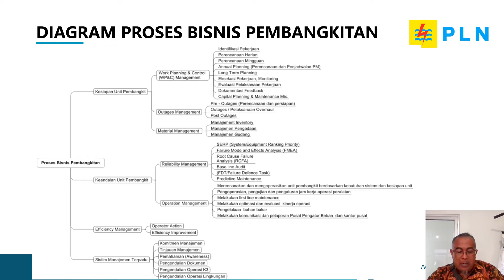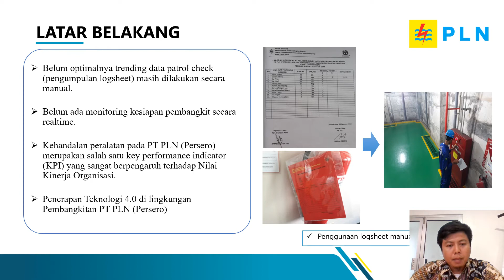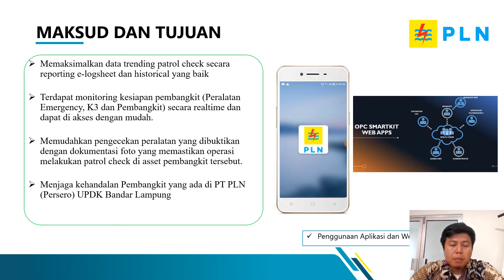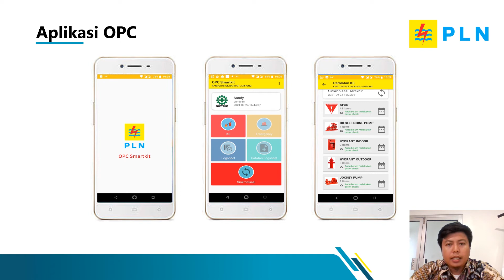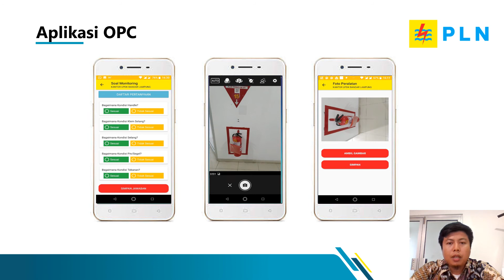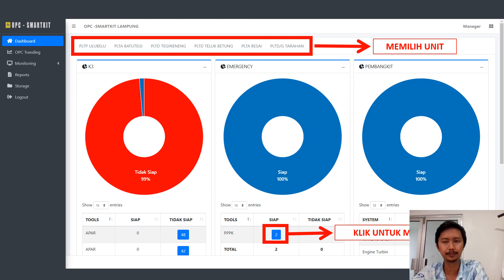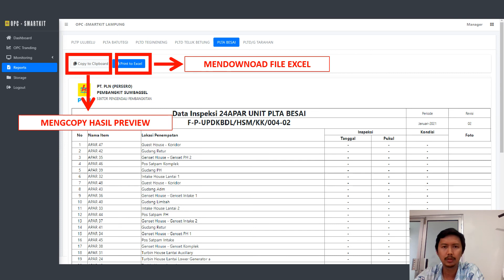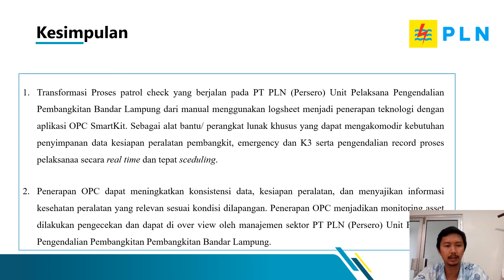Artikel NCIET 2021 #178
Judul :
OPTIMALISASI PATROL CHECK BERBASIS APLIKASI GUNA MENUNJANG KESIAPAN PEMBANGKIT UPDK BANDAR LAMPUNG

Penulis:
Sandy Yudhapraja, Ais Sabastian Prayogi, Dwi Sutopo

Abstrak
Kehandalan peralatan pada PT PLN (Persero) merupakan salah satu key performance indicator (KPI) yang sangat berpengaruh terhadap Nilai Kinerja Organisasi. Belum optimalnya data base history peralatan di lingkungan pembangkit. Kondisi saat ini untuk kegiatan patrol check menggunakan logsheet manual. Sehingga untuk melihat trending data peralatan harus mengumpulkan data beberapa logsheet, hal itu membutuhkan waktu. Belum ada metode untuk memonitoring kesiapan pembangkit turut serta menjadi pengaruh yang berdampak pada proses pengelolaan pembangkit dengan baik dan efisien. Optimalisasi Patrol Check Berbasis Aplikasi Untuk menunjang Kesiapan Pembangkit merupakan suatu perangkat lunak yang dibuat sebagai upaya mengatasi situasi tersebut. Aplikasi Patrol Check berbasis Maintenance Strategi yang dikeluarkan oleh Bagian Enjiniring dan dilaksanakan oleh bagian Operasi Pembangkit untuk menunjang kesiapan peralatan secara real time. Data yang dilakukan pengecekan adalah Peralatan Pembangkit, K3 dan Emergency. Dengan pelaksanaan patrol check secara rutin dapat mendeteksi secara dini kegagalan peralatan. Selain itu OPC juga secara sistematis memudahkan pengecekan peralatan dan dibuktikan dengan dokumentasi foto yang memastikan operasi melakukan patrol check di asset pembangkit tersebut. Operator lapangan dapat melakukan patrol check dengan membawa handphone yang sudah terinstal aplikasi OPC untuk melakukan scan barcode pada peralatan dan menjawab pertanyaan sesuai kondisi alat.